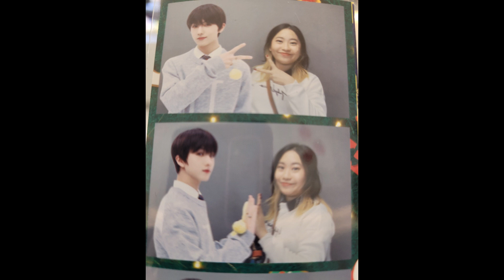KOREA 2022 DAY 5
WE DID ENJOY OUR VACATION IN SEOUL, KOREA, 2022.